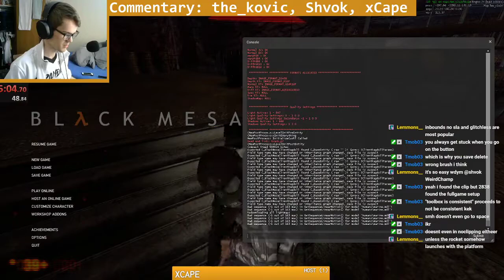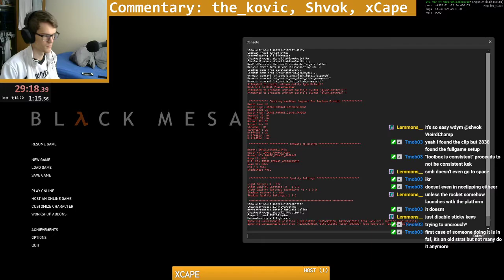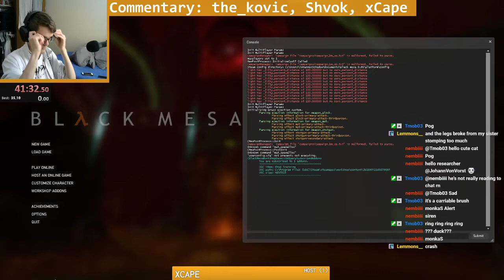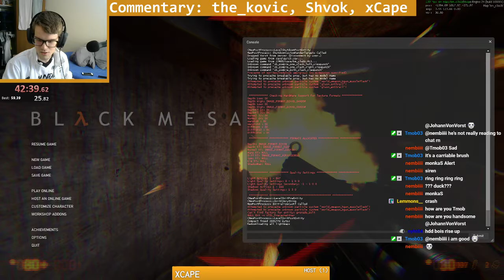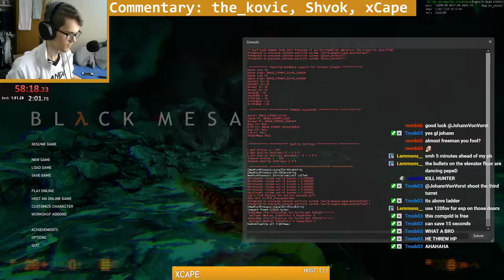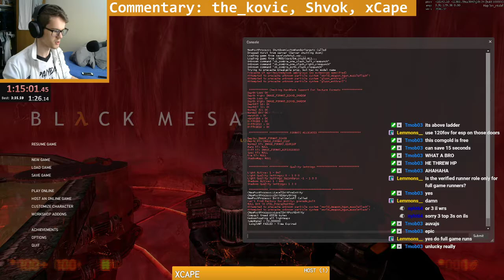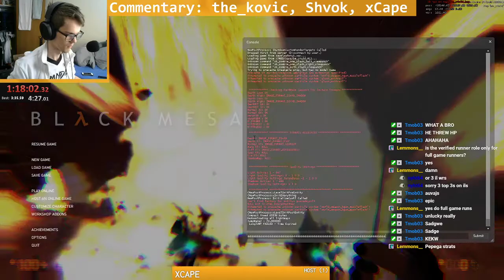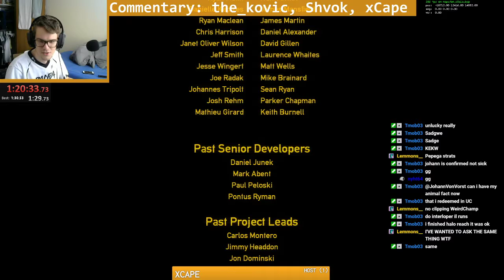The Black Mesa Mini-Marathon | Featuring the_kovic, Shvok, xCape, and Johann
The gang and I decided to throw together a short lil GDQ-style speedrun of Black Mesa. Enjoy!